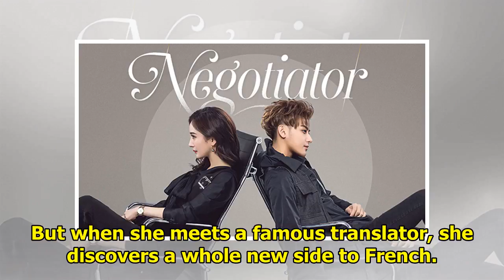DramaFever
Feature Films Years ago, when they didn’t have fame, they had each other. Now, they have found fame,...